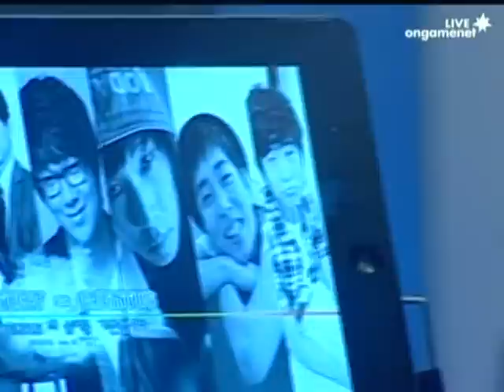SPL [2.25] BaxteR (8th) vs Snow (CJ) 1set / Neo Electric Circuit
Proleague is the Professional e-sports team match league in Korea and currently there are 2 leagues, namely StarCraft®: Brood War®(Blizzard Entertainment) and Special Force2(Dragonfly). 8 teams(KT Rolster, Samsung Electronics KHAN, STX Soul, SK Telecom T1, CJ Entus, Airforce Ace, Woongjin Stars, 8th game) participate in the StarCraft Proleague and also 8 teams(KT Rolster, STX Soul, SK Telecom T1, CJ Entus, Woongjin Stars, IT Bank, Tving, Q'SSEN) participate in the Special Force2 Proleague. Proleague 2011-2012 Season takes place at the Youngsan e-Sports Stadium (I-PARKmall, 9th floor) every Saturday, Sunday and Tuesday for Starcraft & every Saturday and Tuesday for Special Force2.